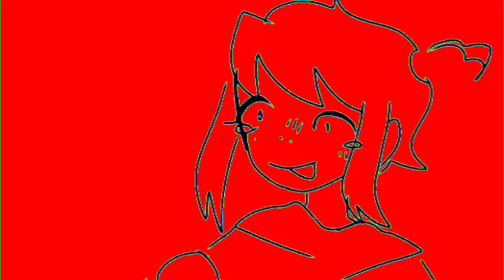Branco ou Colorido? Memme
só faço amizade de humilhação kkk

sigam meu tiktok e meu insta! mais conteúdos lá

insta e tiktok: @avocadoz.art